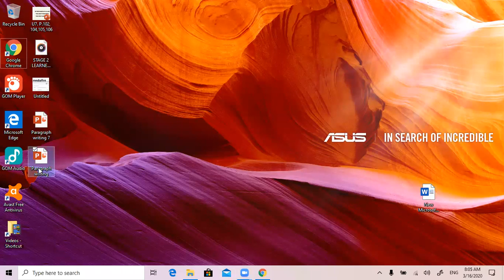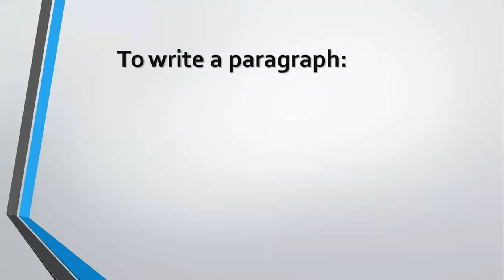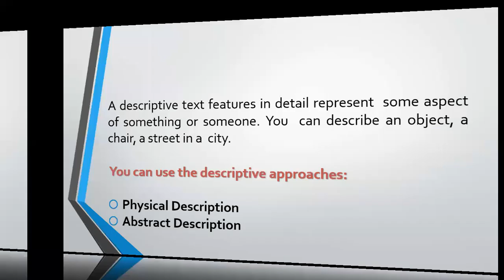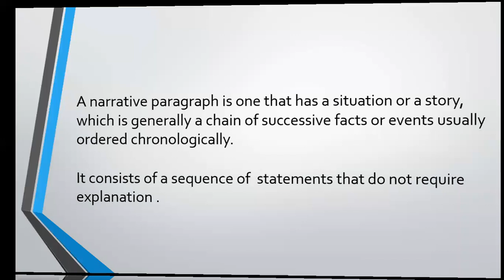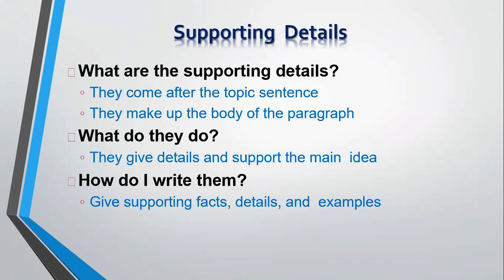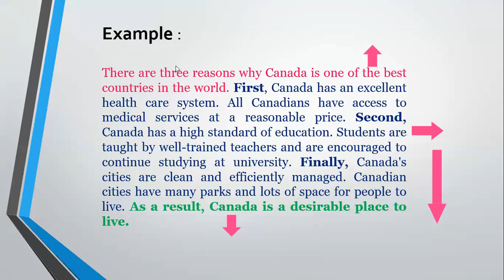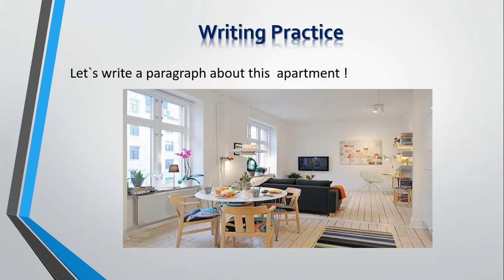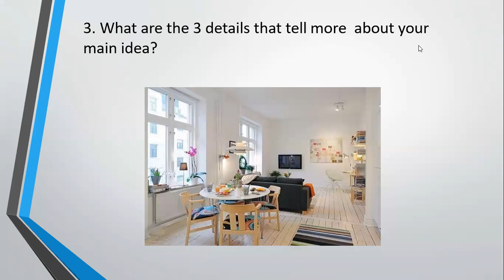English Grade 9 Part 3